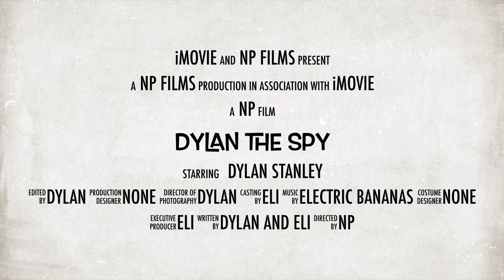Dylan The Spy